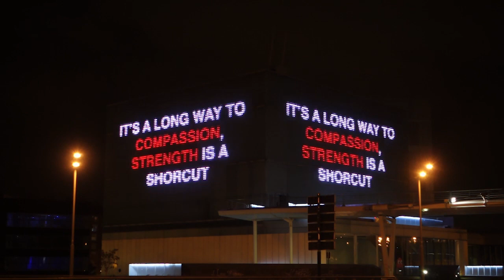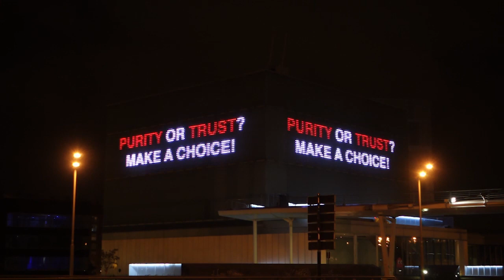Shoot Me! High-Speed Trading of values - VoV- Etopia Zaragoza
“High-Speed Trading of Values” on Etopia Center for Art and Technology Zaragoza Spain, Media Façade for the “VoV, Value of Values show”. The transactional poetry is automatically generated based on transaction of (VoV) NFTs. "Value of Values" is a Blockchain-based Art project. It combines neuro-design, 3D printing, Blockchain... And also ethics, philosophy, politics, poetry, and art... by Maurice Benayoun (AKA MoBen), Nicolás Mendoza and Tobias Klein. more